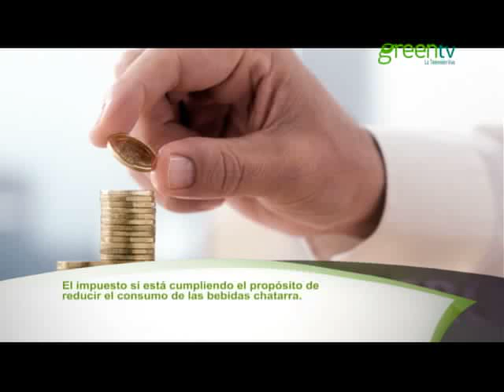REFRESCOS, PAPAYA, GEMELOS, ARSÉNICO Y FLUORURO PGM 139 B1